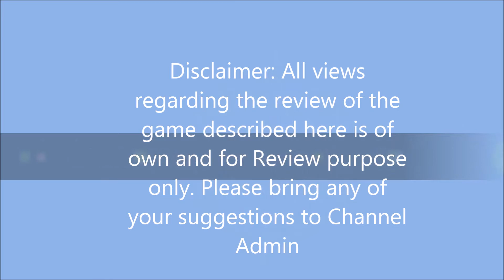MotoTrafficRace Review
This Video explains how to play Moto Traffic Race and its Review